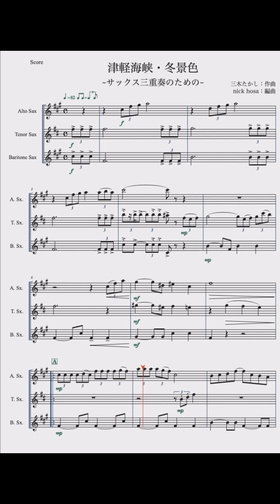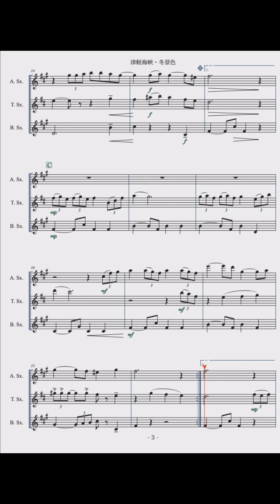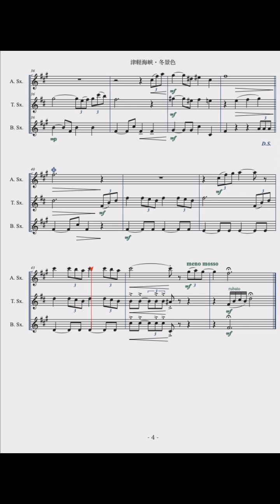【サックス三重奏】津軽海峡・冬景色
【サックス三重奏】
津軽海峡・冬景色

三木たかし：作曲
nick hosa：編曲

地域での演奏会用に作成した楽譜を、サックス三重奏で演奏できるように改訂した楽譜になります。
原曲の内容を活かしつつ、3名の奏者が掛け合い、活躍できるアレンジに仕上げました。

〈編成〉
Alto Sax in E♭
Tenor Sax in B♭
Baritone Sax in E♭

※楽譜を販売しています。

★ブログでわかりやすい音楽鑑賞を解説しています。

★楽譜の作成、編曲の依頼をココナラにて承っています。

★公開している楽譜の一部は、Piascoreにて販売しております。